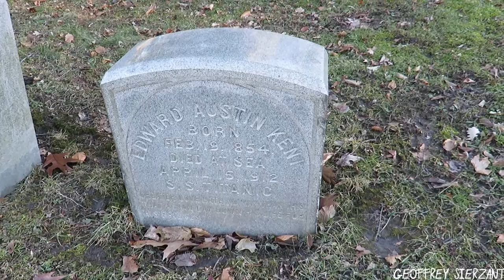A Buffalo Architect and the Titanic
Mr. Edward Kent a Buffalo architect with a tie to the Titanic.